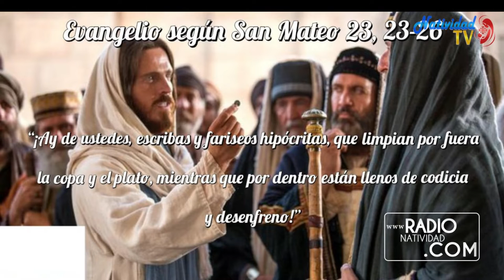EVANGELIO DE HOY | Martes, 23/08/2022 // Pbro. Juan Carlos Gómez Yánez